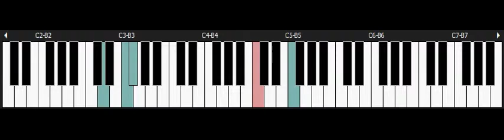Contra - NINTENDO Nes Piano - Stage 6